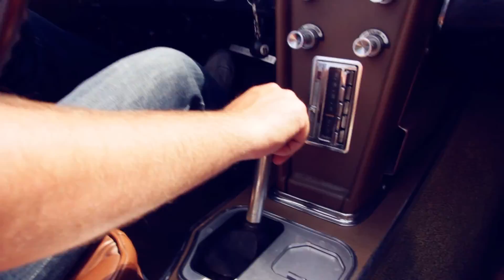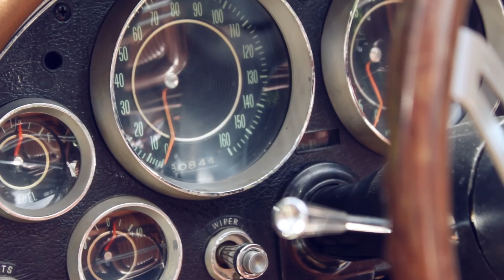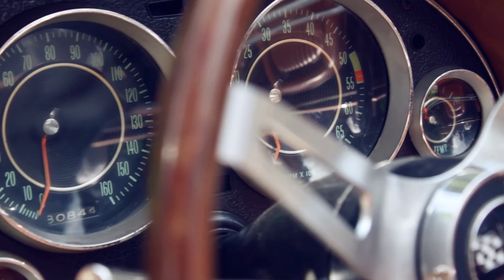Test-drive Chevrolet Corvette Sting Ray Convertible 1964